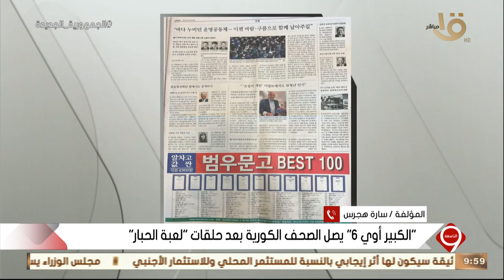التاسعة | كواليس تعيين إيهاب جلال ومتابعة أحداث مسلسلات رمضان مع يوسف الحسيني حلقة 12-4-2022